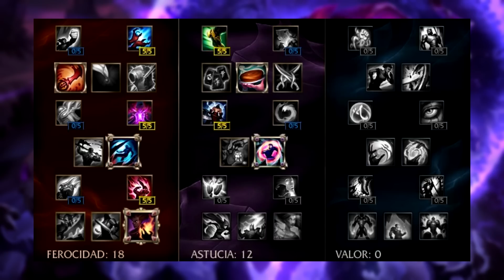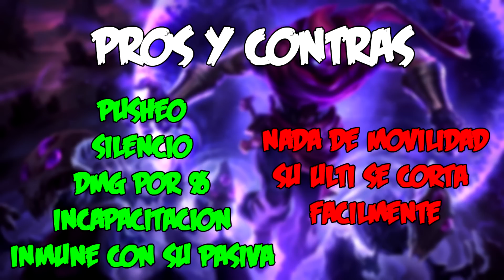Guia de MALZAHAR MID S6 6.19 2016 l SUBES SOLO A DIAMANTE!!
BIENVENIDOS!! Aqui os dejo la GUIA de MALZAHAR MID!! Espero que os resulte de gran ayuda!! Comentad que os ha parecido!! Este campeon es muy safe y logre subir con el a DIAMANTE!!

Como siempre decir que acepto criticas constructivas y espero que os guste!!